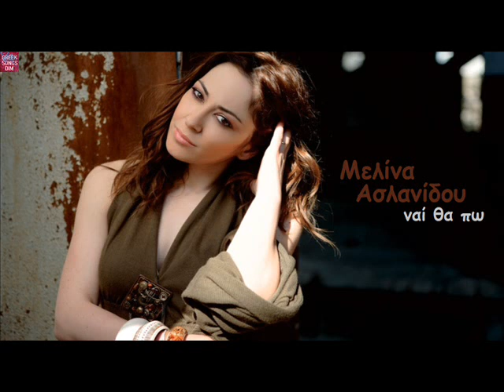Μελίνα Ασλανίδου Ναί θα πω / Melina Aslanidou Ne tha po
Μουσική: Νίκος Αντύπας
2002

Ναι θα πω αφού με ξέρω πάλι
Ναι θα πω και με μονό σανδάλι
Θα ντραπώ, vα πω φοβάμαι τη ζωή.

Ναι θα πω θα βρέξω το κεφάλι
Ναι θα πω κι ας με κοιτούν οι άλλοι
Να χτυπώ, καινούρια πόρτα το πρωί.

Δίχτυα ήταν τα χρόνια και τα τράβηξα,
κι όσα σπαρταρούσανε τ’ ανάδειξα
Σ’ έρωτες κι αγάπες μεσολάβησα,
δίχτυα μου βαριά.

Δίχτυα ήταν τα χρόνια κι ήπια θάλασσα,
κι όμως κάτι αιώνια δε τα χάλασα
Τρύπια παντελόνια πάμε γι’ άλλα σαν,
σαν μικρά παιδιά.

Ναι θα πω στους άλλους είπα όχι
Ναι θα πω αφού η καρδιά μου το `χει
Ν’ αγαπώ, μπορεί να το `χει κι η ψυχή.

ΚΑΛΗ ΑΚΡΟΑΣΗ !!!